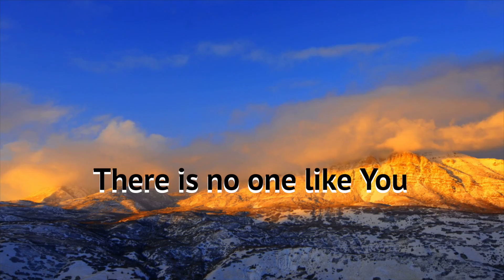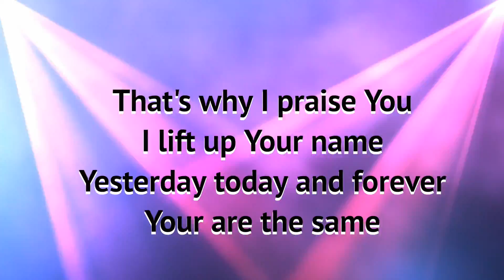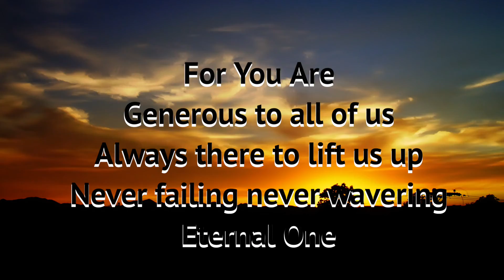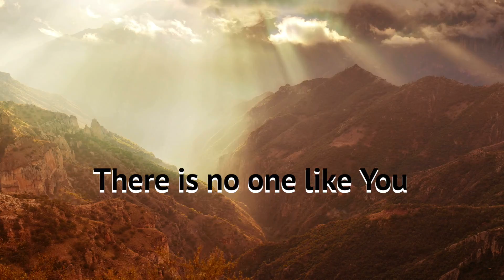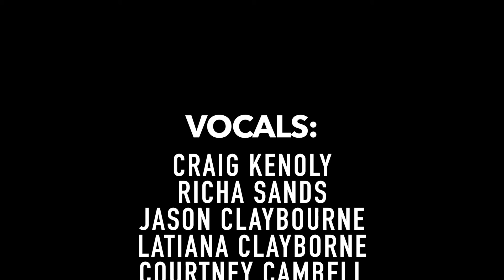"No One Like You" / Ron Kenoly / Set Apart Is Your Name Vol 1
There is nothing in my life that has affected me like my relationship with my creator. I've been a lot of places and did a lot of wonderful things, but nothing compares to YaHuWaH's love acceptance and forgiveness. Father there is no one like you.

Album: Set Apart Is Your Name YaHuWaH Vol. 1

Executive Producer: Ron Kenoly
Produced and Arranged by Earnest Echols

Written by: Ron Kenoly
Lead vocals: Ron Kenoly